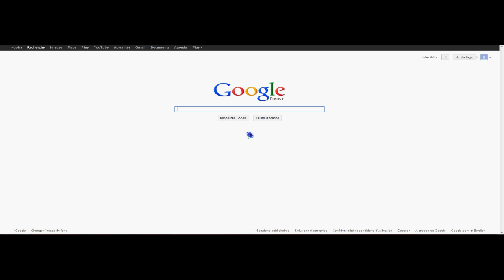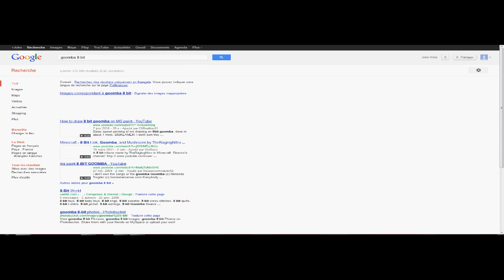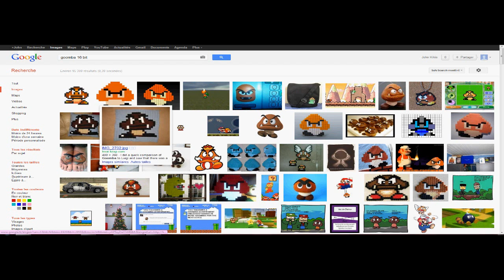Tutoriel Minecraft FR: Comment faire du pixel art -SunNeverSleep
Dans ce tutoriel, je vous montres quelques-unes de mes astuces pour faire du pixel art facilement dans minecraft!